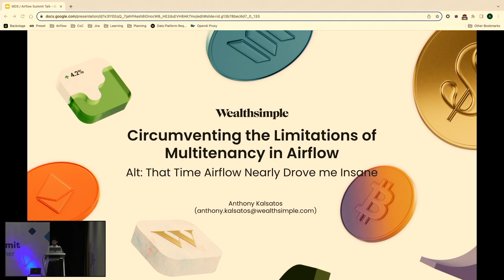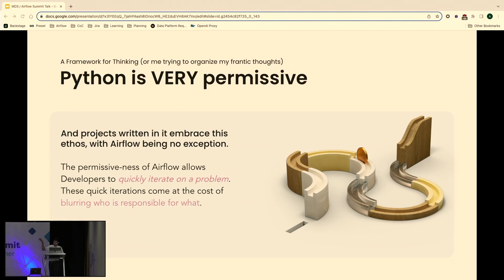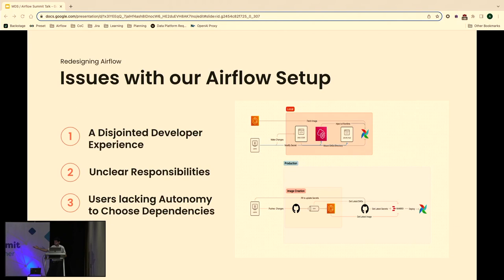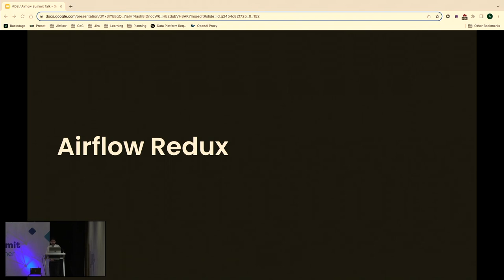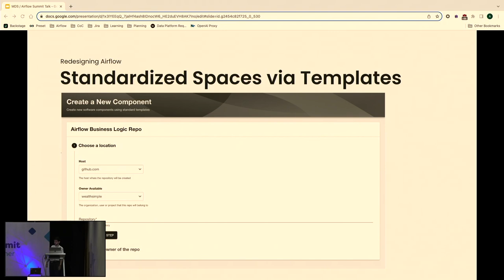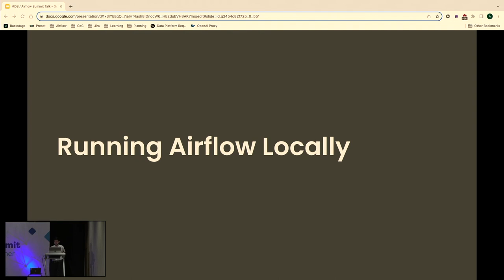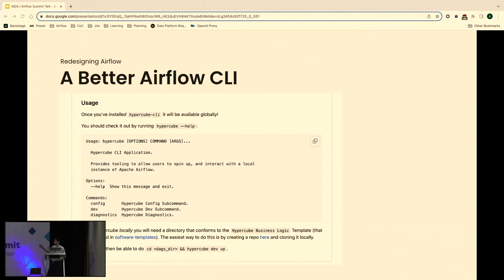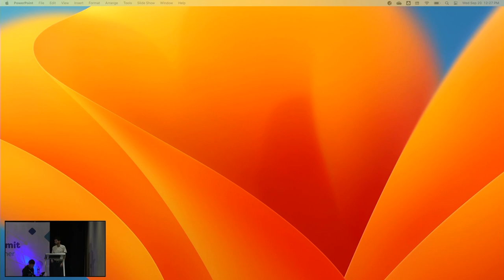Circumventing Airflows Limitations around Multitenancy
Presented by Anthony Kalsatos at Airflow Summit 2023.

A steady rise in users and business critical workflows poses challenges to development and production workflows. The solution: enable multi-tenancy on our single Airflow instance. We needed to enable teams to manage their python requirements, and ensure DAGs were insulated from each other. To achieve this we divided our monolithic setup into three parts: Infrastructure (with common code packaging), Workspace Creation, and CI/CD to manage deployments. Backstage templates enable teams to create isolated development environments that resemble our production environment, ensuring consistency.